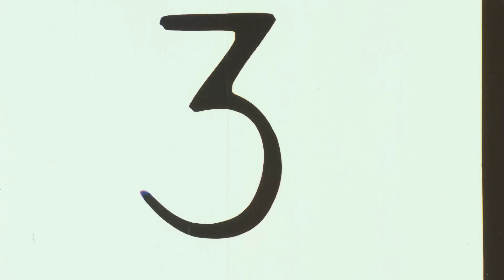Texas DB Malik Muhammad on Making an Impact as a Freshman & Stepping Up as a Leader | 3rd & Longhorn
Alex Okafor, Derrick Johnson, Fozzy Whittaker, and Nick Shuley are joined by Texas defensive back, Malik “Manny” Muhammad. They discuss why he chose Texas, the advantages of enrolling early, how he made an impact on the field as a true freshman, and he’s stepping up as a leader in the DB room going into the upcoming season.

Welcome to 3rd & Longhorn, your ultimate destination for all things Texas Longhorn Football! Join us weekly for an in-depth show featuring analysis and commentary from Lifetime Longhorn Football players Derrick Johnson, Alex Okafor, Fozzy Whittaker, Rod Babers, Jeremy Hills, and Clark Field Collective/Texas One Fund co-founder Nick Shuley.

3rd & Longhorn takes you deep inside the world of Texas Football, offering a unique perspective from some of the best to ever put on the pads at the 40 Acres. Whether you’re a die-hard Longhorn fan or new to the scene, our show provides unparalleled insight, behind-the-scenes stories, and expert breakdowns of games, players, and strategies.

Meet Our Team:
Derrick Johnson: NFL All-Pro and Texas Longhorn legend, providing unparalleled defensive insights.

Alex Okafor: Former NFL defensive end, breaking down the line of scrimmage battles.

Jeremy Hills: Renowned trainer and former Longhorn running back, discussing player development.

Fozzy Whittaker: NFL veteran and special teams ace, offering game day analysis.

Rod Babers: Longhorn cornerback great and media personality, sharing insider knowledge.

Nick Shuley: Co-founder of Clark Field Collective/Texas One Fund, discussing the business side of college sports.

What to Expect:
• Game Highlights & Recaps: Relive the best moments from every game with comprehensive highlights and in-depth recaps.
• Expert Analysis: Get detailed breakdowns of team performance, player statistics, and game strategies from our seasoned analysts.
• Behind-the-Scenes Access: Enjoy exclusive stories and insights from former players who know the program inside and out.
• Player Spotlights: Learn about the standout athletes making waves on the field and their journeys to success.
• Recruiting News: Stay updated on the latest recruiting developments and future Longhorn stars.
• Fan Interactions: Engage with our hosts and fellow fans through live Q&A sessions and social media.

Join us in celebrating the legacy and future of Texas Longhorn Football!

For the most comprehensive coverage and insider access to Texas Longhorn Football, look no further than 3rd & Longhorn. Hook ‘em!

0:00 - Introduction and Welcome
0:09 - Why Texas? Malik Muhammad's Choice
1:01 - Early Athletic Journey: From Running Back to Cornerback
2:17 - Adapting to College Football: Early Enrollment and Transition
4:15 - The Culture at South Oak Cliff and Texas Football
7:23 - Impact and Leadership: Freshman Year Reflections
9:01 - Learning the Game: The Influence of Coaches and Mentors
10:04 - The Playbook Challenge: Adjusting to College Football
11:45 - Cornerback Mentality: Simplicity and Focus
12:17 - Competition in Practice: Facing Top Receivers
12:33 – Introduction to Practice Challenges
13:08 – Preparing for Game Day
13:57 – Impact of the Freshman Class
14:49 – Building Team Culture
15:00 – Significance of Big 12 Championship
15:33 – Transitioning to the SEC
16:26 – Freshman Year Challenges
17:12 – Emerging Talent and Role Models
18:19 – Life Outside of Football
19:39 – The Motivation of Fatherhoo
20:24 – Family Ties and Rivalries
22:42 – Pregame Rituals
23:54 – Faith and Upbringing
24:31 – Goals for the Upcoming Season